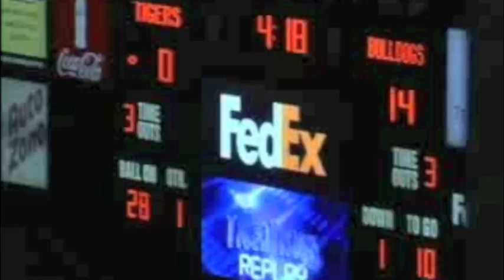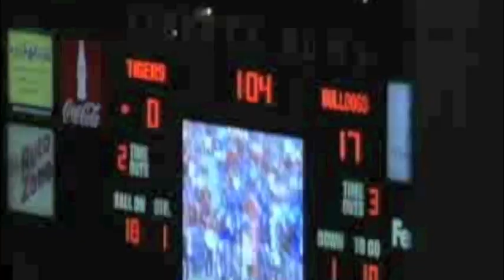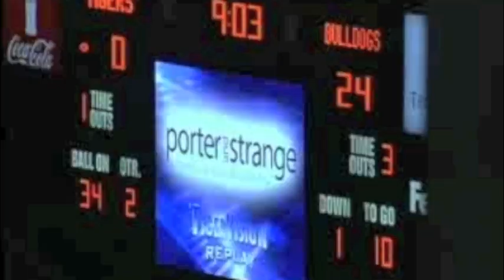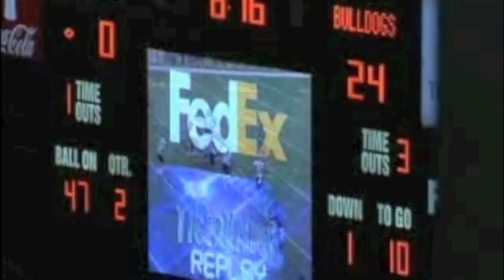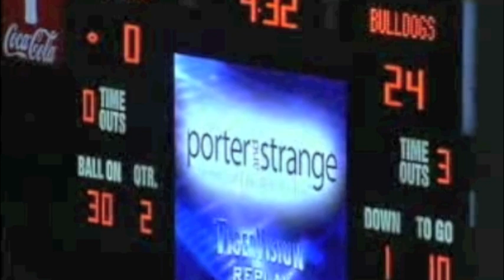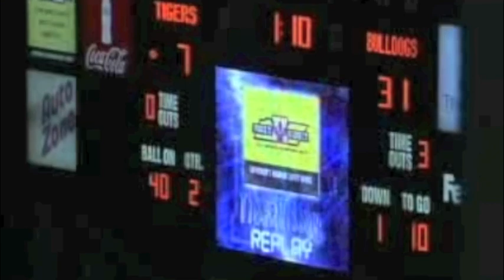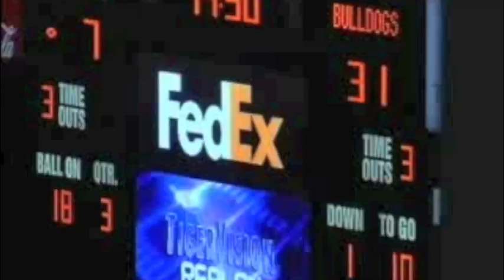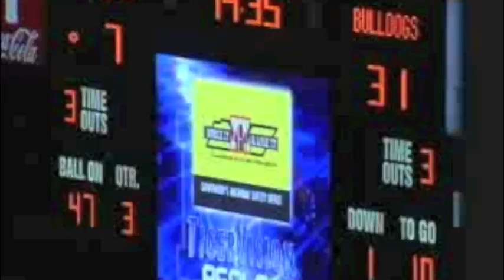D'Angelo McCray University of Memphis Game Film 2011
University of Memphis Offensive Guard #66 D'Angelo McCray Game Film vs. Mississippi State 2011